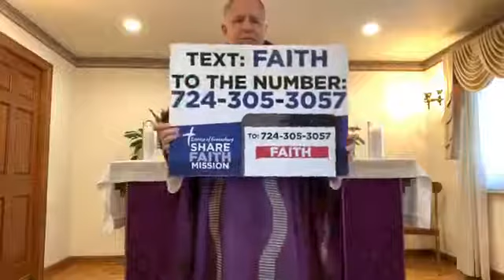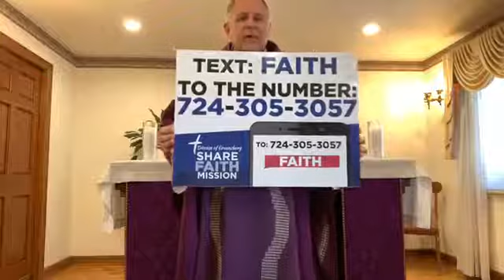March 26, 2020 Thursday of the 4th Week of Lent